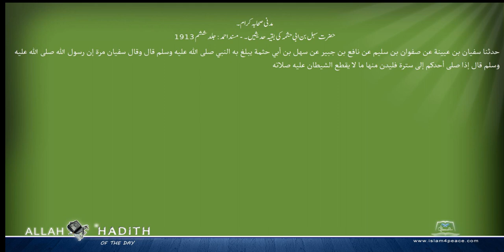مدنی صحابہ کرام۔ حضرت سہل بن ابی حثمہ کی بقیہ حدیثیں ۔ مسند احمد Musnad Ahmad Islam4Peace com